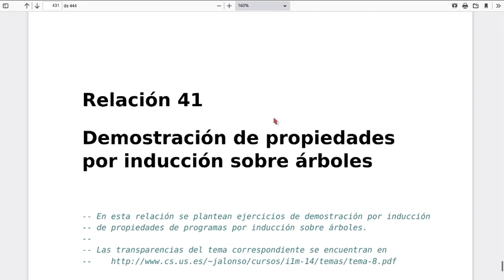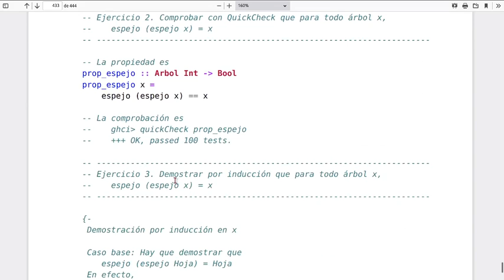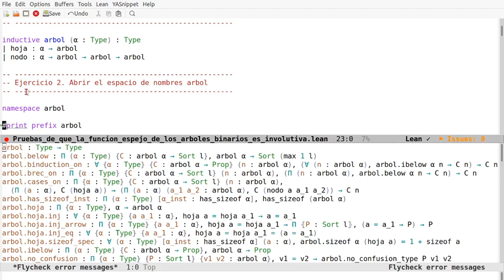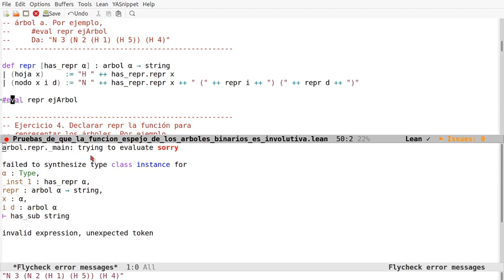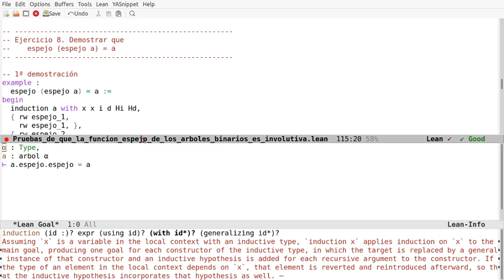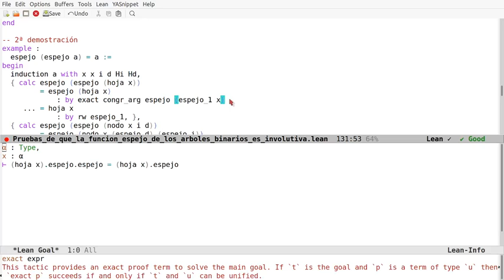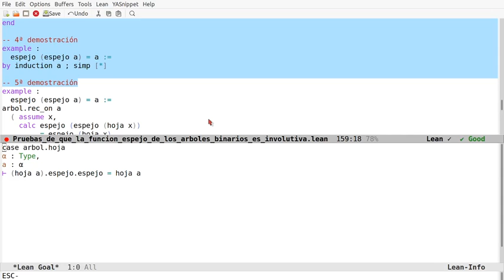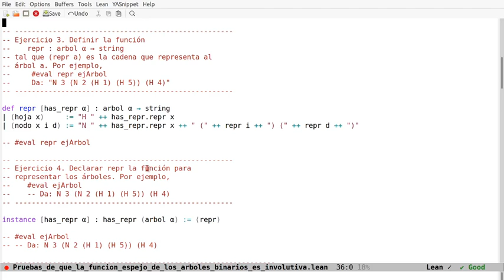Razonamiento en Lean sobre árboles binarios: La función espejo es involutiva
En el vídeo se comentan cómo definir en Lean los árboles binarios, cómo definir funciones sobre los árboles binarios (como la función espejo) y cómo demostrar propiedades (por inducción sobre árboles) de dichas definiciones usando los estilos aplicativos, declarativos, funcional y automático. Los enlaces son
a la sesión en Lean Web.